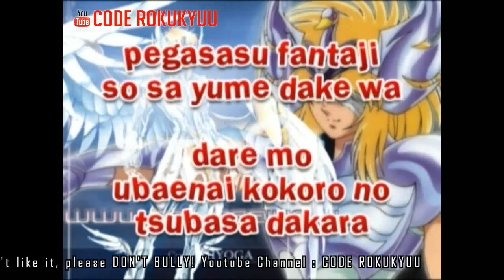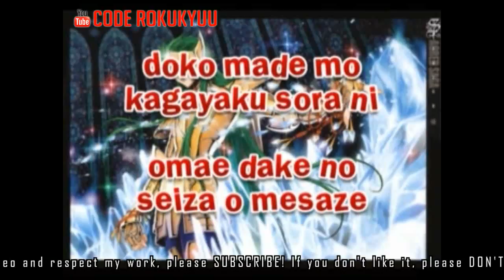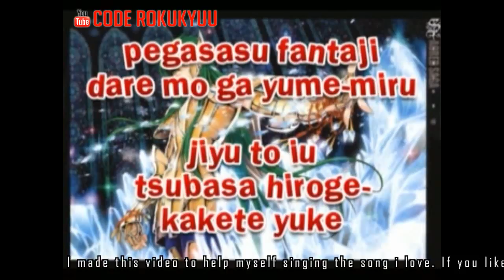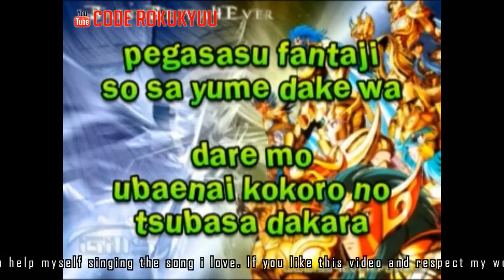Saint Seiya Ost - Pegasus Fantasy - Karaoke Instrumental with Lyric Romaji